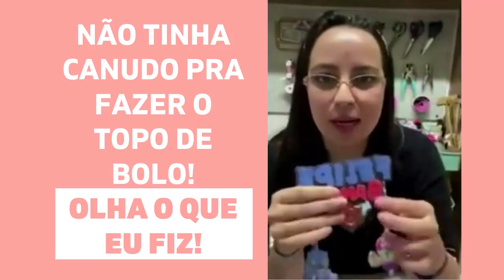NÃO TINHA CANUDO PRA FAZER O TOPO DE BOLO! OLHA O QUE EU FIZ!